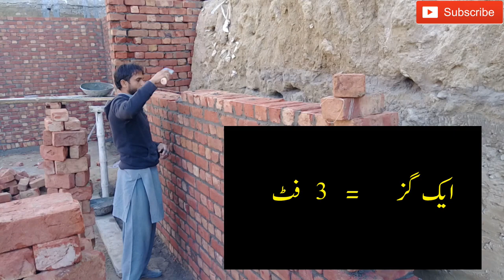How many square feet in One Marla in Pakistan|Square feet to marla|Sqaure yard to marla|Sft to Marla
AOA Friends:
In this topic I will explain plot sizes in Pakistan

The marla is a traditional unit of area that is used PAKISTAN, INDIA and Bangladesh. According to British Standards the marla is equal to 272.25 square feet, 30.25 square yards, or 25.2929 square metres. As such, it was exactly one 160th of an acre. Overall in Pakistan 272.25 Sq.ft used except big cities and housing societies.
1 Marla can have three different sizes, it can be 272.25 sq ft, 250 sq ft, or 225 sq ft in Pakistan.
Sometimes Yard (Gaz گز in urdu) is used for land/plot measurement. Remember, 1 Yard = 3 feets
And 1 Square yard = 9 Square Feet
The definition of marla varies between India and Pakistan. In India, the unit was standardized to 25 square yards. Its use in India is in decline, with the guz, square meter, acre and hectare being the more commonly used units. Bangladesh uses the same definition of marla as in India. In most of Pakistan, it is still equal to the British defined 30.25 sq yards, except in Lahore district of Pakistan where it is 25 sq yards. The old British definition of marla is often referred to as a "big marla" in India. One Pakistani Marla is equal to 9 square karm in Urdu and karoon in Punjabi language 9 Sarsahi is equal to one Marla. And 20 marlas in Lahore are equal to one kanal, while in Islamabad 16 marlas are equal to one kanal.
Dimensions of 5 Marla Plot:
1. Considering 1 Marla = 272.25 sq ft, Plot Dimension of 5 Marla will be 27*50 (27 Width or front * 50 Length)
2. Considering 1 Marla = 250 sq ft, Plot Dimension of 5 Marla will be 25*50 (25 Width * 50 Length)
3. Considering 1 Marla = 225 sq ft, Plot Dimension of 5 Marla will be 25*45 (25 Width * 45 Length)
Dimensions of 10 Marla Plot:
1. Considering 1 Marla = 272.25 sq ft, Plot Dimension of 10 Marla will be 36*75 (36 Width * 75 Length)
2. Considering 1 Marla = 250 sq ft, Plot Dimension of 10 Marla will be 35*70 (35 Width * 70 Length)
3. Considering 1 Marla = 225 sq ft, Plot Dimension of 10 Marla will be 35*65 (35 Width * 65 Length)